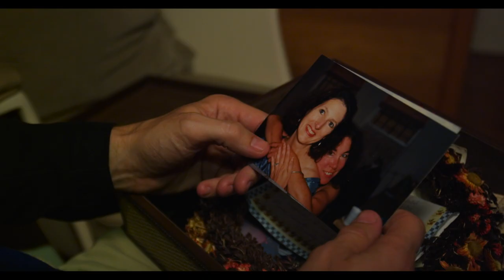Beauty in the Broken - Trailer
The worlds of a depressed psychologist and an emotionally disturbed homeless woman collide. While trying to rescue her they fall in love, and each gets a second chance at a new life.

Director: Max Leonida
Writer: Dennis G. Wilder
Starring: Chris Payne Gilbert, Briana Cuoco, Lewis T. Powell, Lisa Marie, Bobby Reed